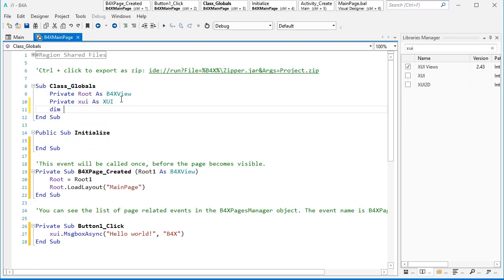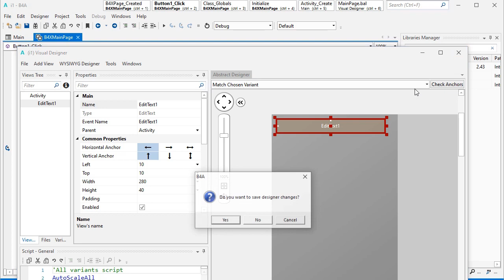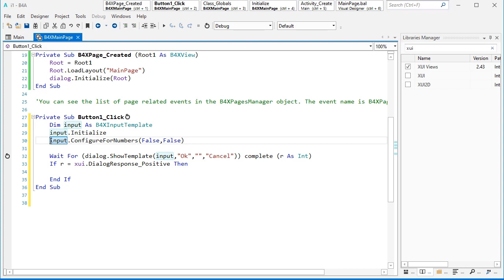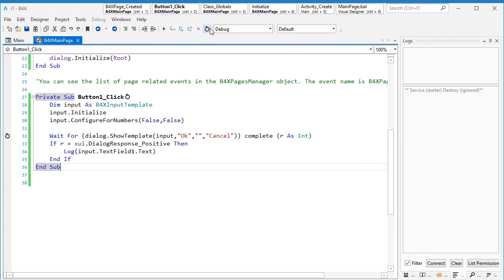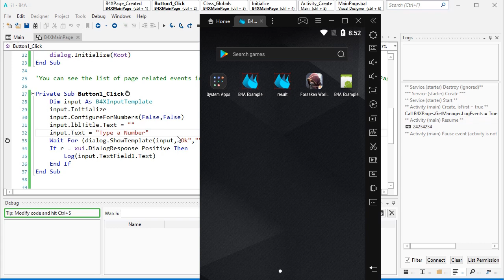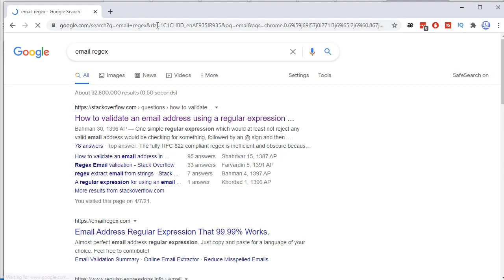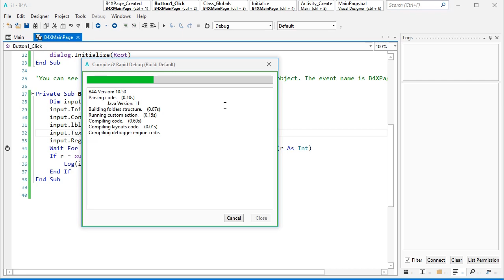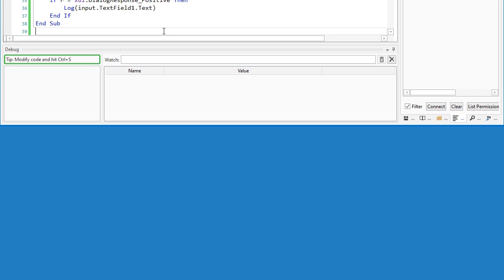B4XInputtemplate - B4XDialog part 4 - B4X B4A Android Tutorial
By using template you can develop your application faster and easier. Input template is a simple edit text which gives you control over the appearance and functionality of that edit text. For example it can be limited to numbers! or it can be limited to email ...